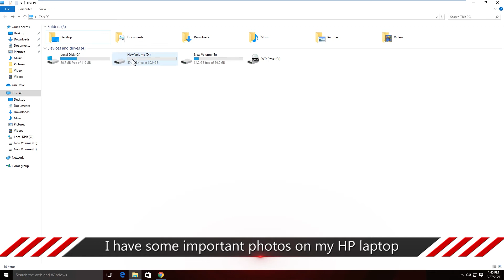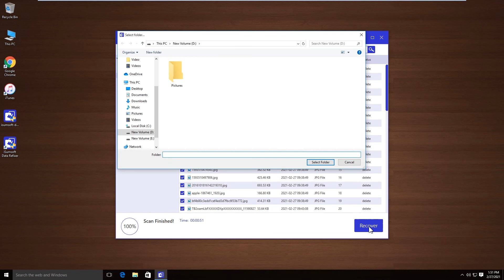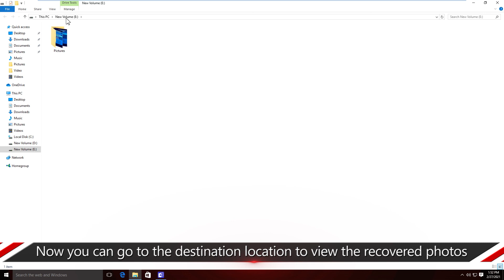How to Recover Permanently Deleted Photos from HP Laptop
Used Shift + Delete to permanently delete photos on your HP laptop, and then want to recover them? This video shows you a simple and effective way to recover permanently deleted photos from an HP laptop. All you need is the professional data recovery tool – iSumsoft Data Refixer.

It can deeply scan the HP laptop’s hard drive for deleted and lost files, and then recover them. This is useful if you don’t have any backup for the deleted photos.

For more ways to recover deleted photos from your HP laptop, visit this